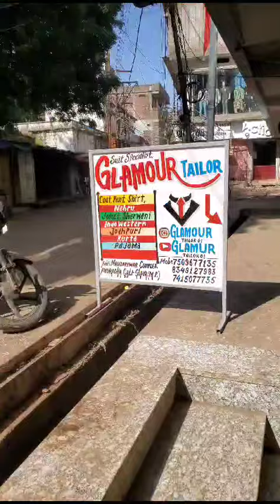glamour tailor sugan corya se dukan Tak rasta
hamare yahan kot pant shirt kurta pajama Indo Western sherwani photo ke mutabi kapda banakar Diya jata hai adress hai Madhya Pradesh Guna Anuradha Gali Mansarovar complex Om collection ke piche talghar mein